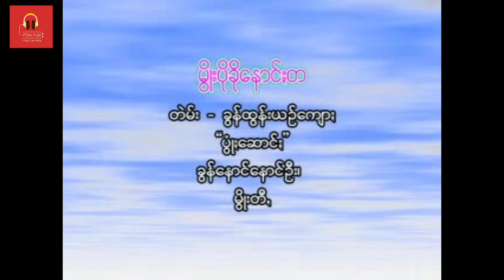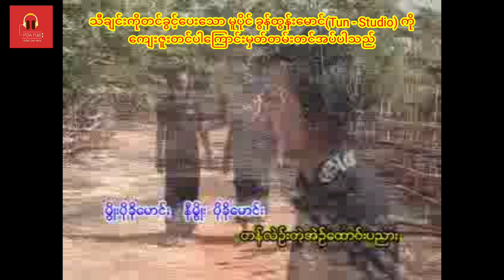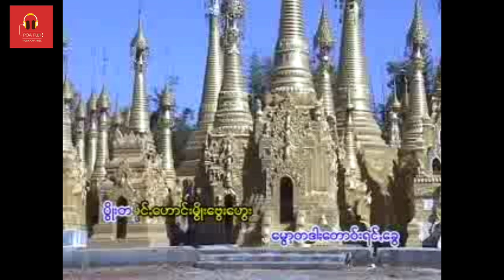ထွိုင်းရုဲင်းခွန် မွိုးပိုခိုနောင်းတ @ထွိုင်းရုဲင်းခွန်